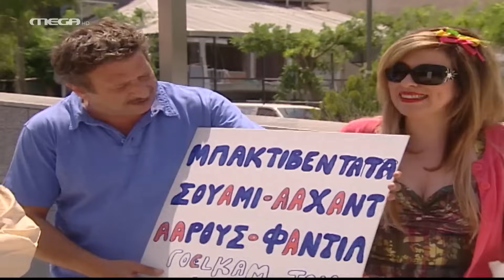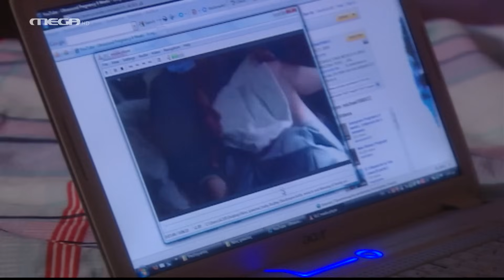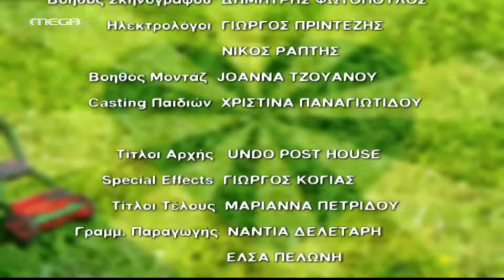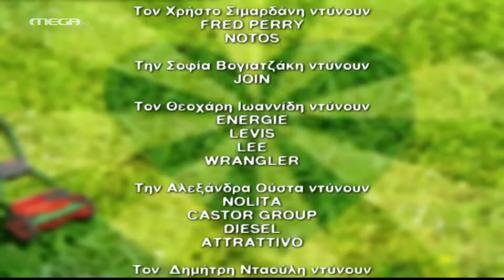Λατρεμένοι μου Γείτονες - Επεισόδιο 52 HD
‘Ενας φευγάτος τύπος, ο Μπακτιβεντάτα Σουάμι Ααχάντ Ααρούς Φαντίλ, έρχεται να ταράξει τα νερά των γειτόνων. Είναι ένας ‘Ελληνας γκουρού που ζει τα τελευταία είκοσι χρόνια σε μια σπηλιά έξω από την Καλκούτα. Ο Σουάμι είναι καλεσμένος του Ηλία για μια διάλεξη στο πανεπιστήμιο. Λίγο παράξενος και αστείος, θα αναστατώσει τους γείτονες άθελά του αλλά και θα προσφέρει σε όλους τη λυτρωτική σοφία του. Στην Πελαγία που θα μάθει τι είναι ο υπνωτισμός. Στον Μπάμπη που θα μάθει τη θετική ενέργεια. Στην Ολίβια που θα κατανοήσει πως η ηρεμία και η ψυχική γαλήνη είναι θέμα εσωτερικό και σαφώς δεν έχει να κάνει με τους γείτονές σου… Στον ‘Αρη και την Ιφιγένεια που δεν ξέρουν τι να κάνουν με την εγκυμοσύνη. Κι αυτός, όμως, δεν θα μείνει αλώβητος από την επιρροή του Μπάμπη που θα του θυμίσει ότι η ζωή στην Ελλάδα είναι ίσως πιο περίπλοκη αλλά άκρως διασκεδαστική…

ΣΥΝΤΕΛΕΣΤΕΣ
Πρωταγωνιστούν: Κώστας Κόκλας (Μπάμπης), ‘Αβα Γαλανοπούλου (Πελαγία), Ράνια Σχίζα (Ολίβια), Χρήστος Σιμαρδάνης (Ηλίας), Σοφία Βογιατζάκη (Πετρούλα), Μιχάλης Ιατρόπουλος (‘Αγγελος), Αλεξάνδρα Ούστα (Ιφιγένεια), Θεοχάρης Ιωαννίδης (‘Αρης), Ελένη Τζώρτζη (Ιουλία), Νεφέλη Κανάκη (Μπέτυ), Δημήτρης Νταούλης (Μιχαλάκης), Μαρίτα Γαγάνη (Λυδία).

Φρόσω, η Ηρώ Λούπη.

‘Εκτακτη συμμετοχή: Τάσος Παλατζίδης (Σουάμι).

Διασκευή σεναρίου: ‘Ελενα Σολωμού, Κώστας Βαζάκας
Σκηνοθεσία: Πιέρρος Ανδρακάκος